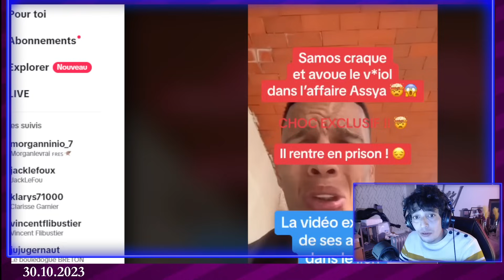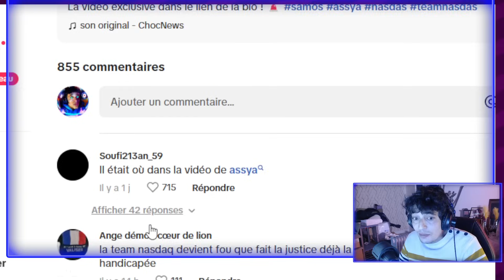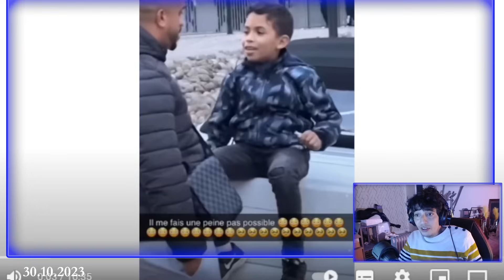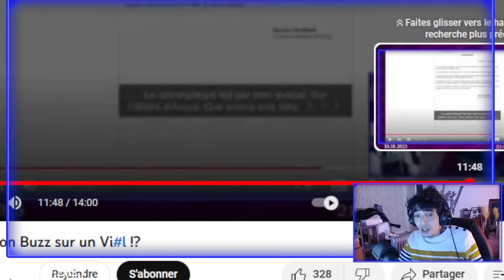Prison pour lami de Nasdas sur le Vi#l Assia !? ?